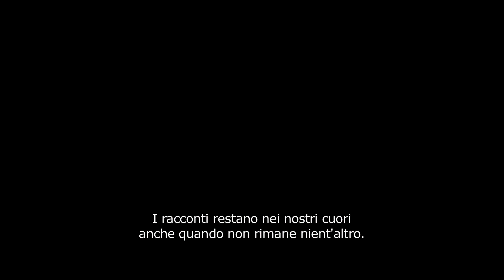I racconti di Parvana (The Breadwinner) | 33. Castellinaria | Kids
I RACCONTI DI PARVANA (The Breadwinner) - Un film di Nora Twomey

Parvana è una bambina di 11 anni cresciuta sotto il dominio assolutista dei talebani in Afghanistan, nel 2001. Quando suo padre viene arrestato illegalmente, Parvana si traveste da ragazzo, indossando gli abiti del fratello, per trovare i soldi utili a sostenere la sua famiglia. Tenace e perseverante, Parvana prende forza dalle storie che le ha raccontato suo padre, arrivando persino a rischiare la propria vita pur di scoprire se lui è ancora vivo. Il travestimento le permette di essere completamente se stessa: gira per le strade della città senza temere di essere molestata, acquista i rifornimenti di cui la sua famiglia ha bisogno e fa nuove amicizie talvolta inaspettate.

Presentato da Anna Domenigoni - Comitato di selezione dei lungometraggi